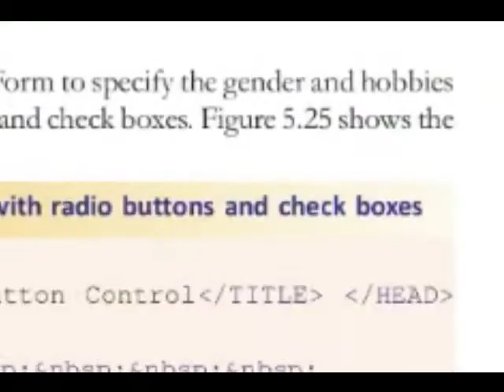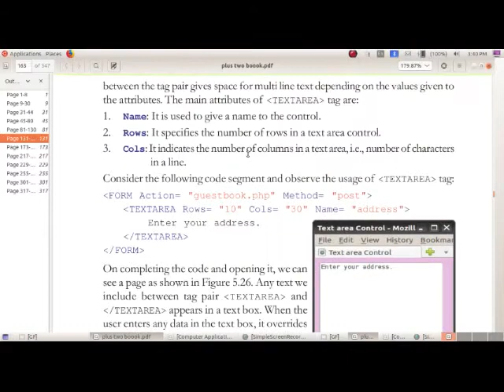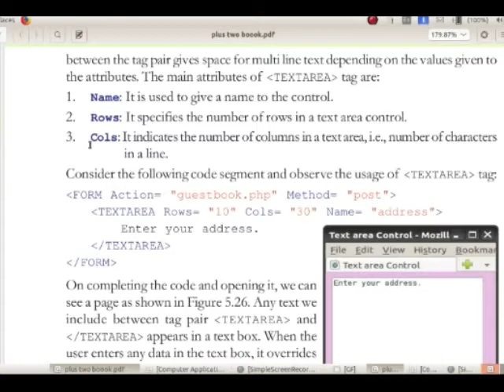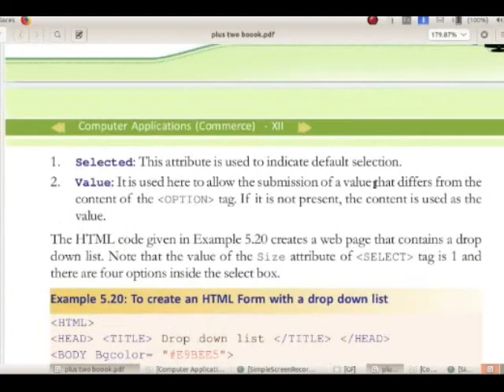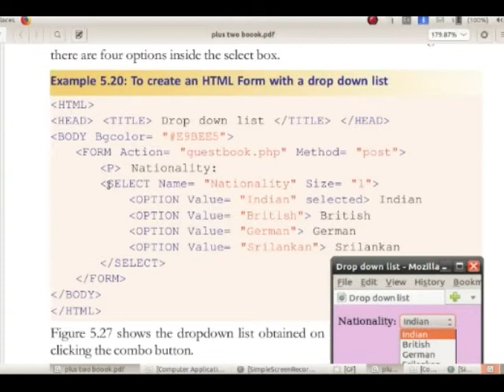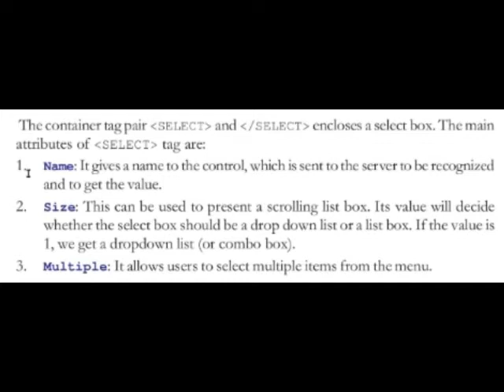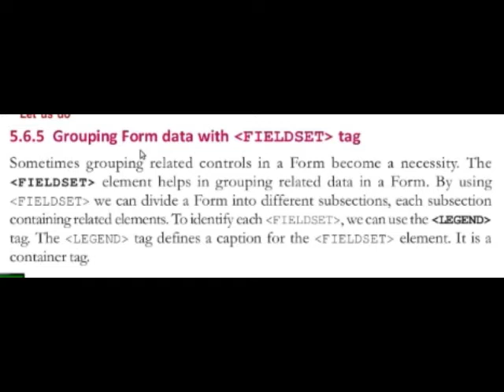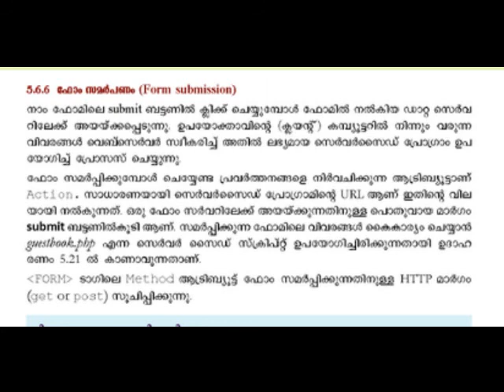PLUS TWO/COMMERCE/COMPUTER APPLICATION/PART 34/30.11.2020/MARKAZ HIGHER SECONDARY SCHOOL